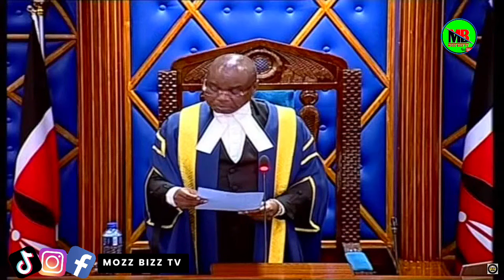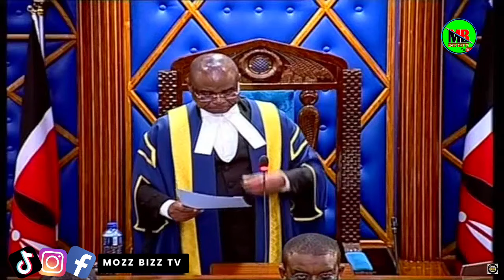GICANJAMA MBUNGE NA MAITHORI KWIRA MWANGAZA KUHAGURWO 😱😫